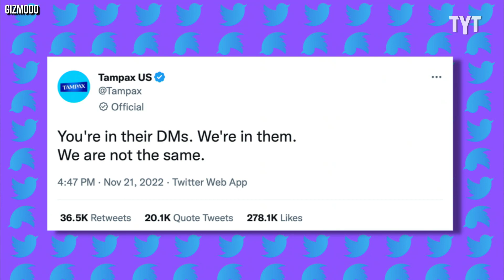These Wildly OFFENSIVE Ads Have People Confusing Capitalism For Satanism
Fashion house Balenciaga is in the news for all of the wrong reasons. Was it bad marketing, "good" marketing, predatory set designers, or supernatural forces? Yasmin discusses the many theories on The Breakdown.